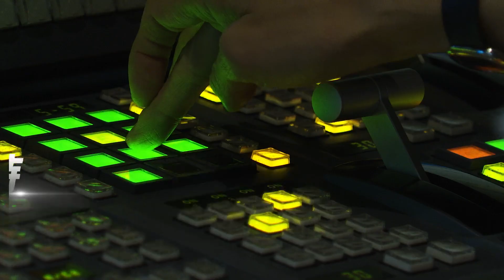女違規過路遭叭 怒擋車前嗆警「我的錯囉」｜TVBS新聞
台中一名女行人違規過馬路，遭到行徑車輛按喇叭示警，沒想到她不認錯還怒擋車前，警方來勸導也持續辯解，儘管事後有離開，但已經違規，警方將進一步開罰。